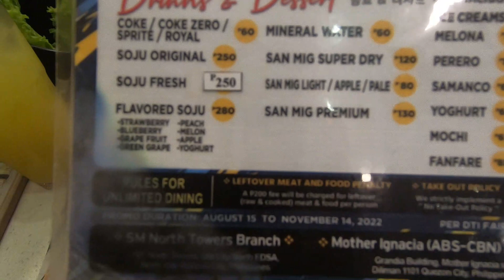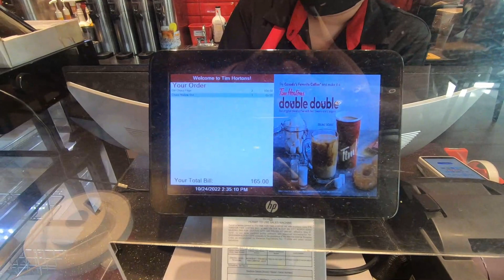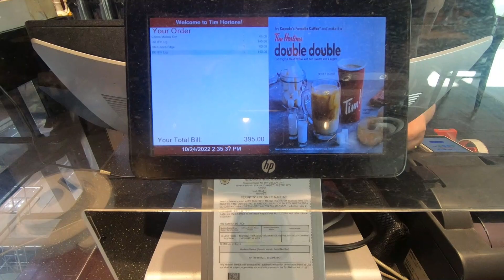Fantastic Baka SM North Tower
Early celebration of Arriane's birthday at Fantastic Baka in SM North Tower.

For only 559, you may now enjoy unlimited
- pork (8 choices)
- chicken (2 choices)
- same with UNLI KOREAN FRIED CHICKEN (new item)
- 12 sides dish with UNLI TTEOKBOKKI (new item)
- UNLI DRINKS (iced tea, blue lemonade, and milktea)
Additional 100php, where you can also enjoy unlimited BEEF for 659php.
- beef plate
- seasoned beef plate
- seasoned bulgogi
FOR A PREMIUM EXPERIENCE:
you can avail of our UNLI PREMIUM BEEF for only 895php.
- pork (8 choices)
- chicken (2 choices)
- premium beef (7 choices)
- 12 sides dish with UNLI TTEOKBOKKI (new item)
Minimum of two (2) dining guests and must avail the same unli promo.
Price is inclusive of vat and no service charge is required.
As always, we are committed to providing high-quality food and excellent service you deserve. Thank you for understanding and have a great day.